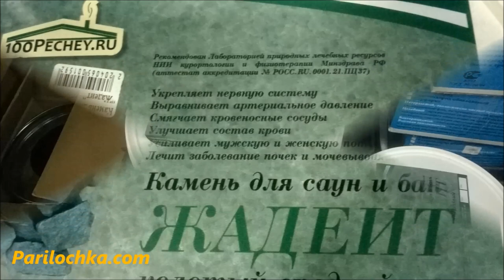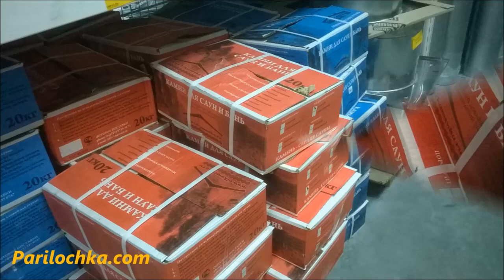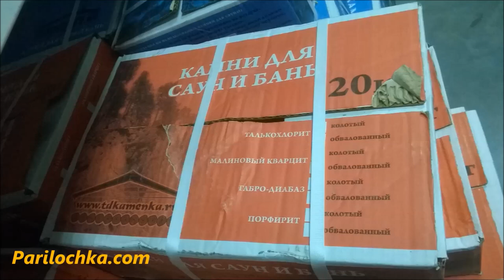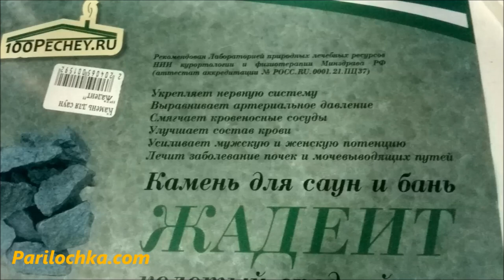Какие камни лучше для бани? Обзор по всем критериям, отзывы и рейтинг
аудиоверсия со слайдшоу статьи "Какие камни лучше для бани? Обзор кандидатов по всем критериям, отзывы парильщиков и народный рейтинг", размещенной по адресу
00:00 Вступление
00:49 Важные характеристики
01:59 Камни для бани: какие лучше с точки зрения долговечности
04:49 Какие камни лучше для бани в парилке по теплоемкости
06:42 Камни для печи в баню: какие лучше по безопасности для здоровья
07:17 Радиация
07:54 Сульфиды
09:13 Другие примеси
09:34 Пыль
1017 Лучшие камни по стоимости
11:34 Какой самый лучший камень для бани
13:18 Лучшие камни для бани: отзывы
16:59 Рейтинг